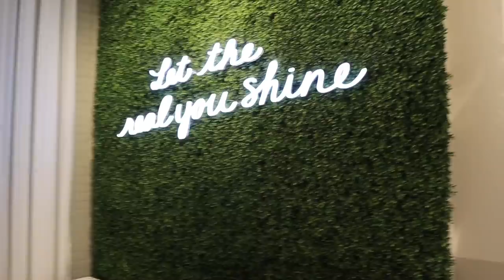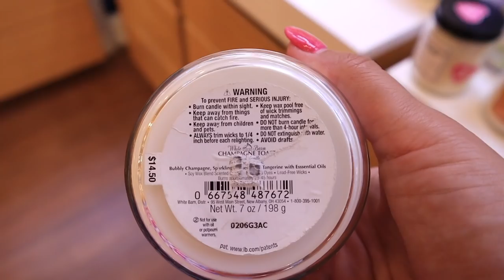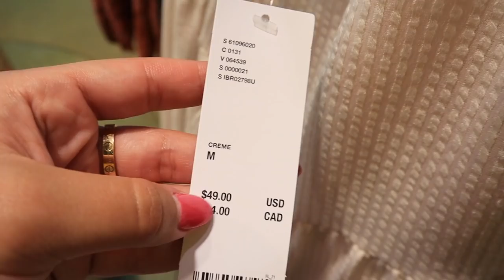summer clothing shop with me + HUGE haul 2021 || shop with me at Aerie, Old Navy, Abercrombie + MORE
Todays video come SHOP WITH ME at a LUXURY MALL! summer clothing try on haul 2021!womens clothing must haves for summer 2021! come shop with me at a LUXURY MALL || where I REALLY shop, summer clothing try on + HUGE haul 2021... summer clothing try on + HUGE haul 2021 || come shop with me at Aerie, Old Navy, Abercrombie + MORE! Similar to my shop with me  target and shop with me womens summer clothing 2021 video where I showed you EVERY TARGET CLOTHING BRAND and their BEST SUMMER STYLES for TARGET SUMMER 2021!! Shop with me at AERIE, shop with me at H&M, shop with me at OLD NAVY, shop with me at URBAN OUTFITTERS, shop with me at BATH AND BODY WORKS, shop with me at ABERCROMBIE and FITCH! Womens summer clothing try on haul, SUMMER CLOTHING HAUL 2021!

xoxoxo katie

Aerie Zebra Tee

Viral ULTRA FLATTERING Tik Tok leggings

Offline Ribbed Bike Shorts

Offline athletic bike shorts

2 peice set
THE PRETTY BLUE IS AVAILABLE

ABERCROMBIE
Curve Love Jeans (MY ABSOLUTE FAV!)

Curve Love Shorts

OLD NAVY
Bike shorts

Sleeveless dresses I love!!

Pink cropped old navy leggings

Target Shorts I’m wearing in video!

FOLLOW ME //
KATIES INSTAGRAM- @KatieVining
KATIES TIKTOK-@KTVining

SHOP EQUIPMENT //
GOPRO ACCESSORIES